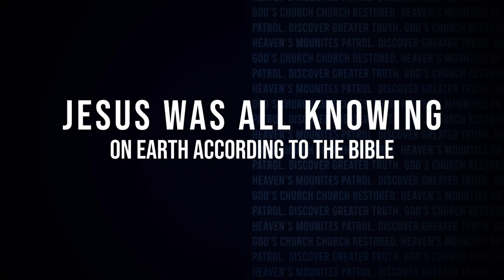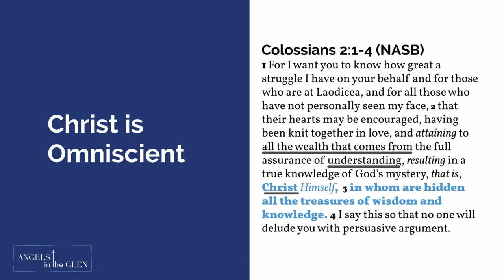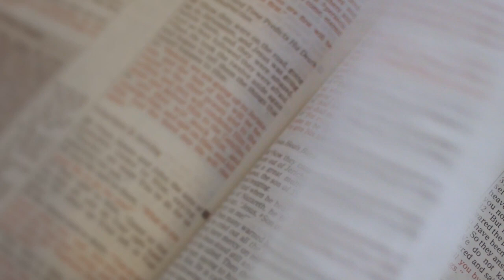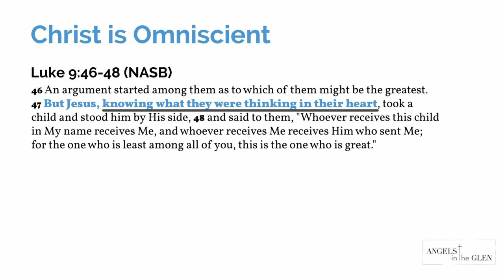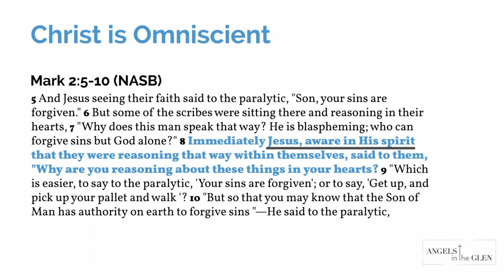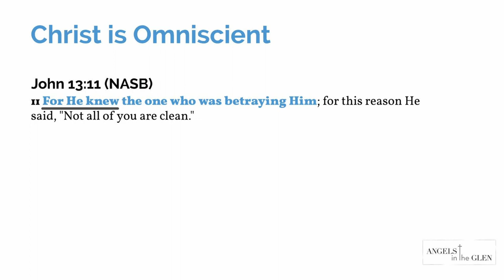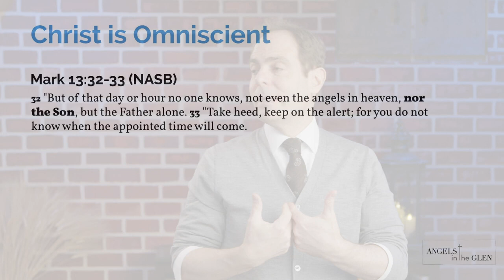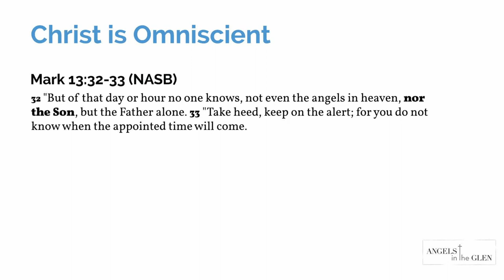Jesus Was all knowing - How Can Jesus Be All Knowing but Not Know the Time of His Return (SDA)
Angels in the Glen : Sabbath Keepers Channel